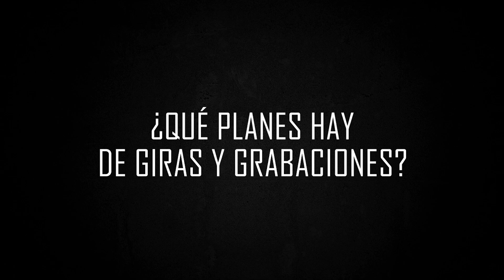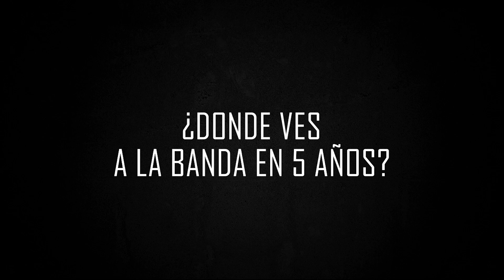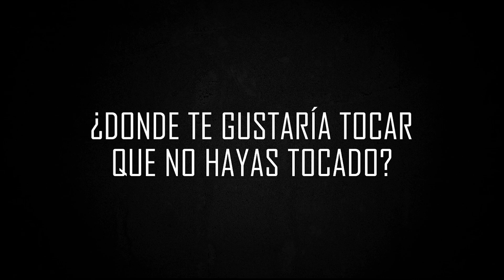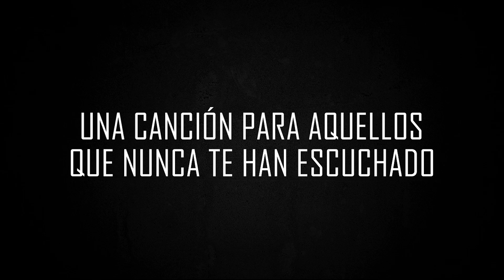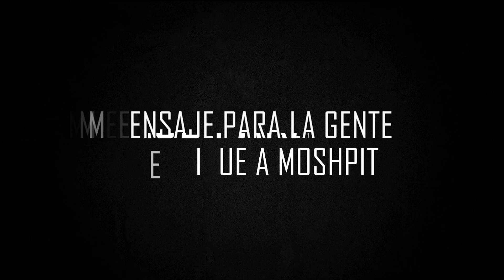CONOCE MÁS A TUS MÚSICOS EP 05- Tore González (HERE COMES THE KRAKEN) Parte 2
En nuestra visita a Aguascalientes, tuvimos la oportunidad de entrevistar a uno de los fundadores de Here Comes the Kraken: Tore González.

En la segunda parte de la entrevista, entramos en sus planes de giras y grabaciones, donde y con quien le gustaría tocar, que haría para mejorar la escena, nos recomienda 5 bandas nacionales, 1 canción para aquellos que nunca han escuchado a Here Comes the Kraken y más.